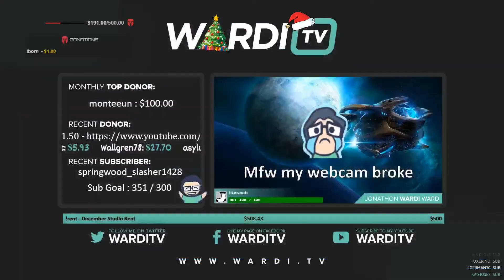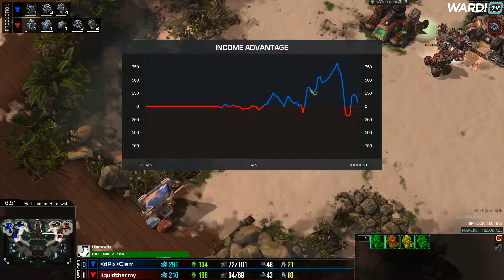uThermal vs Clem (TvT) - WardiTV Invitational #2 Groups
The WardiTV Invitational #2 was a small event ran to full the gap between Christmas and New Year! Featuring 10 players playing across two round robin groups and into playoffs, it made for a fun few games! You can find full information and results